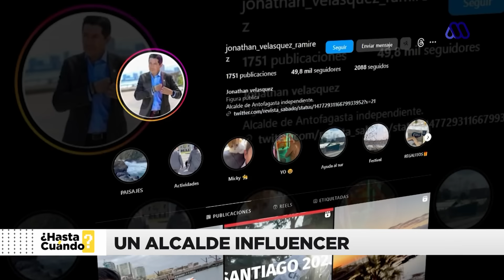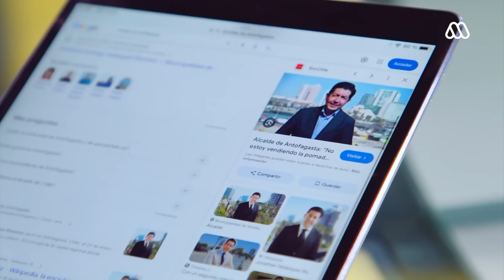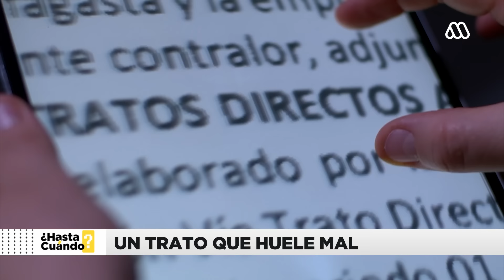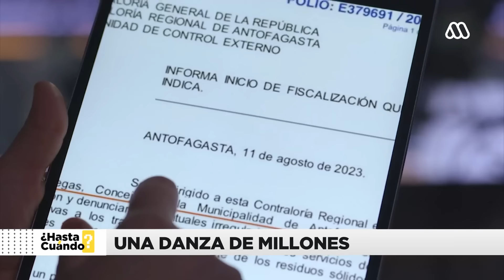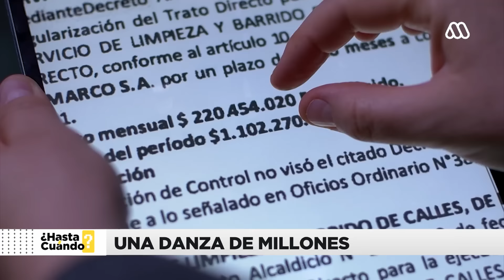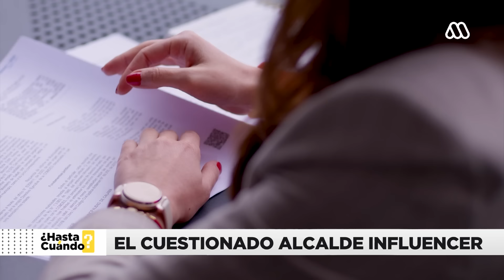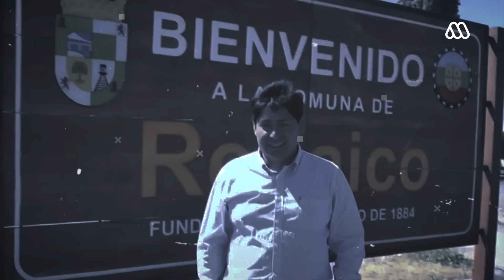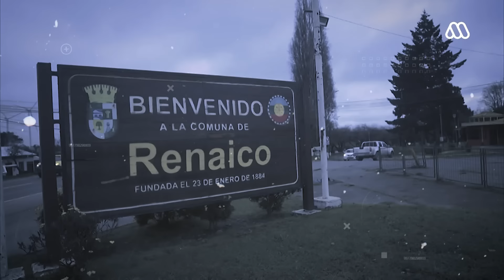¿Hasta Cuándo? | Alcalde de Antofagasta cuestionado por tratos directos y gastos sin justificación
El alcalde de Antofagasta, Jonathan Velásquez, va a la reelección por un segundo período y actualmente se encuentra en plena campaña, a pesar de que tiene cinco investigaciones abiertas en el Ministerio Público, dos informes lapidarios de Contraloría y una solicitud de destitución en el Tribunal Electoral.